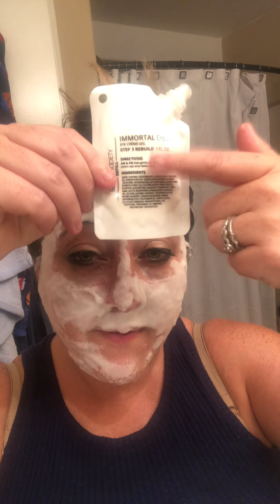Which Skincare Is Right For Your Face?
Skincare doesn’t have to be scary! I finally know what we need to get rid of problem areas such as sensitive skin, fine lines, Turkey necks, wrinkles, dry sun damaged skin and more for both men and women including teenagers!

I’m going to go into more skincare videos and why we need them and the do’s and donts!
In the meantime please message me your skin care goals and I’ll help recommend what’s best for your face!

Tonight I just showed three:
Step one cleanser, Saving Face, and Immortal Eyes!
Click below to purchase or I can help you place the order!